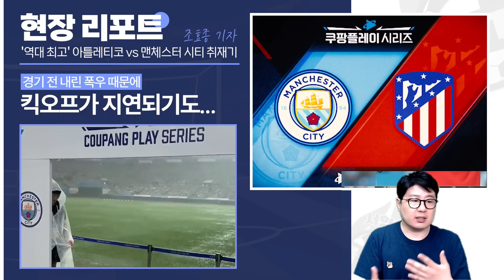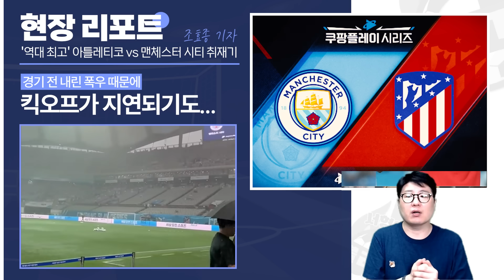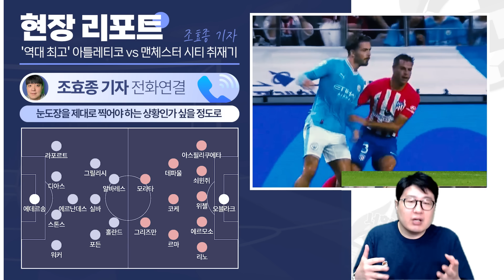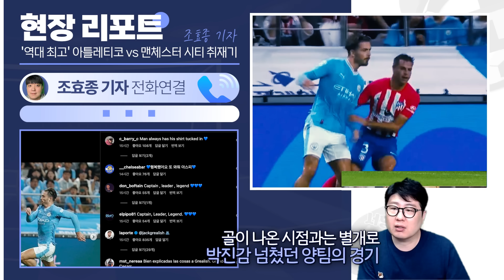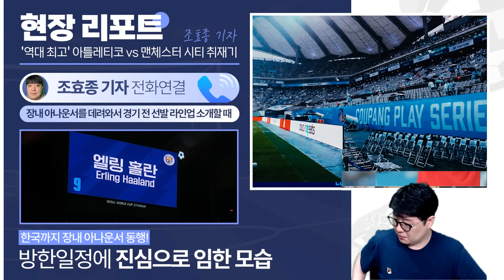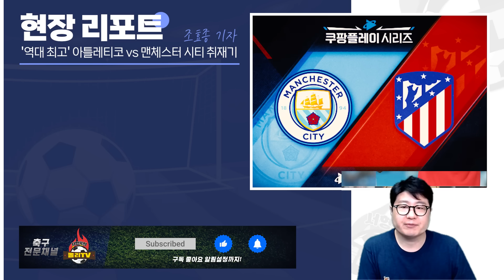[현장취재] “날강두 보고 있냐?“ 맨시티 x 아틀레티코, 폭우도 막지 못한 최고의 내한 경기 (feat. 조효종 기자)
직관 다녀오신 분들 어땠나요?

맨시티와 아틀레티코, 많은 사람들을 만족시켰던 기념비적인 경기!